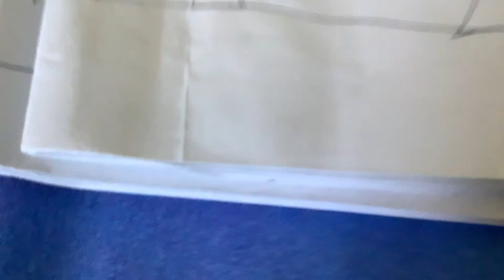I’m bored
Help